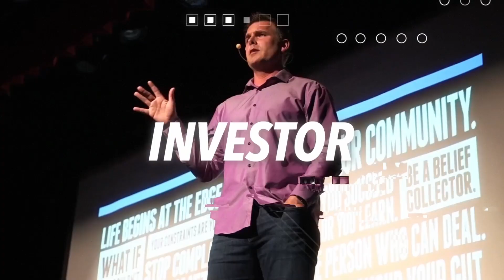How to Deploy Time in Your Business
Your ultimate goal as an entrepreneur should be replacing yourself in business. In this video, I share my secret prioritisation strategy. This could easily 2X the growth of your business this quarter.

00:00 - What is the D.R.I.P Matrix & why you need it
02:50 - Why your first focus should be you as an entrepreneur
03:40 - How to free up your time so you can focus on growing your business
05:41 - The Next Hire Focuser Framework
08:23 - The investment quadrant
10:28 - How to only do things that light you up